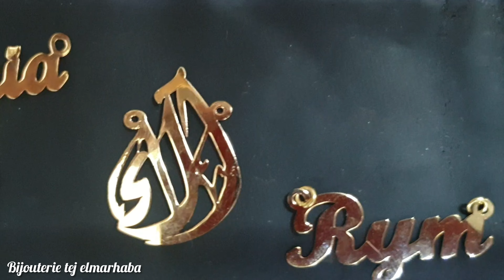Personalize your name necklace ####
your name